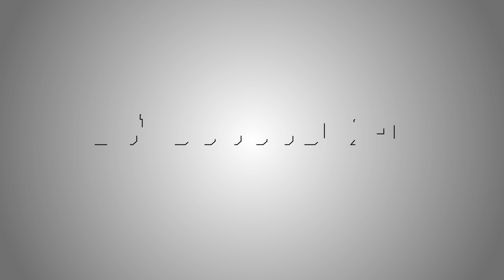F1 2017 Career S3 | Malaysia 50%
I managed to get both races done last week..and what an interesting couple races it ended up being.